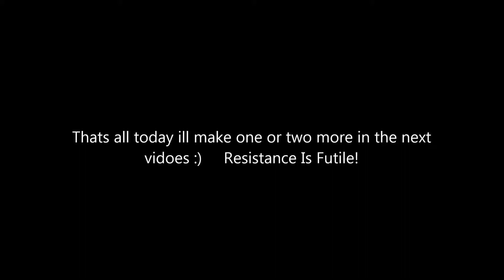Some Star Trek Songs #2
Star Trek The Original Series Theme: 00:00
Star Trek Generations Theme: 02:19
Star Trek The Motion Picture Theme: 06:56
Star Trek First Contact Theme: 10:50